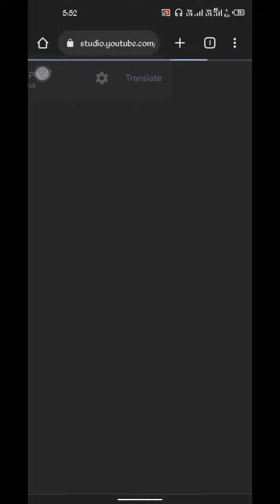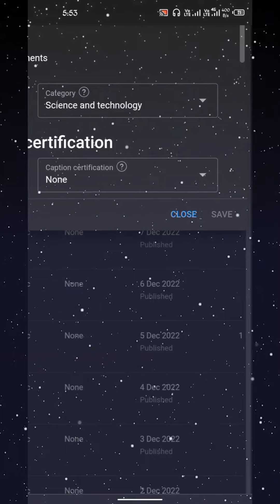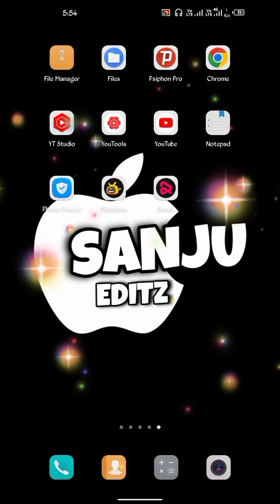How to Select YouTube Channel Category 2023 | YouTube Channel Category Choose Kaise karen !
How to Select YouTube Channel Category 2020 | YouTube All Category Explained

How to Select YouTube Channel Category 2022 | YouTube All Category Explained

How to Select YouTube Channel Category 2021 | YouTube Channel Category Choose karibare bhul karani !

Dosto Aaj Ki Is Video Me Maine Aapko YouTube Ki All Category Ke Bare Me Bataya Hai Is Video Aapko Ye Samajh Aa Jayega Ki Kis Tarah Ki  Video Kaunsi Category Me Aayegi Ummeed Hai  Aapko Ye Video Bahut Pasand Aayega Thank you so much...
Hi friends welcome to SANJU EDITZ

💥Social Media Links:
I'm on Instagram as @rider_prince_patel. Install the app to follow my photos and videos.

Hi

GEAR USED

For small creators 👇
My Tripod
My Boya mic
My Green Screen
Ring light
2nd mobile

Big user🔻🔻
Microphone( shotgun)
Microphone (USB)
2nd mobile
My camera
Camera lens
My tripod
My light
Second tripod
Green screen
Vlog tripod

Your queries 👇

how to choose category in
youtube shorts
how to choose category on
how to select tech category in
how to select food category in
how to set category on youtube
2022
how to select category for your
youtube channel khan info
how to select youtube category
how to select youtube channel
category 2022
category telugu
how to select youtube vide0
categories and language
category-sajid tech
category tamil
category-abbasi tech
category-khawar tech
how to choose the right youtube
category for your video
how to select gaming category on
caption certification youtube hine
short video kis category mein
aata hai
education category youtube
earning
entertainment category youtube
earning
tech channel category
cooking channel category in
travel and events
short video category
education category youtube
tech channel kis category me
aata hai
category instagram
category ka matlab kya hota hai
youtube category list explained